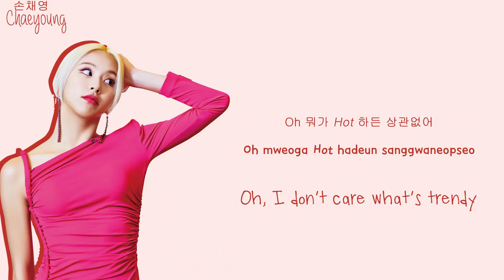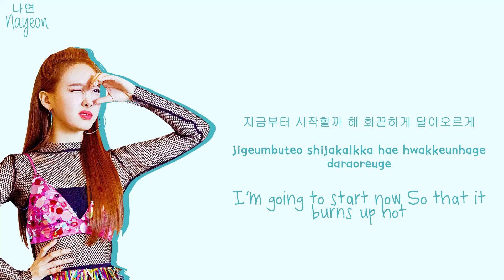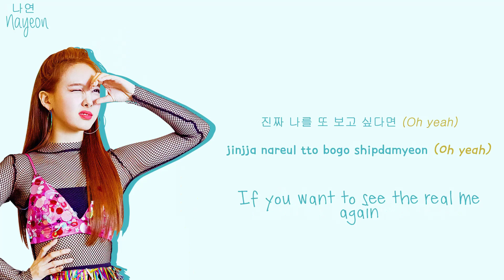TWICE (트와이스) – HOT (Color-Coded Lyrics HAN/ROM/ENG)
Hi dears! ❤️
Feel free to request songs in the comments
TWICE's song "HOT" with Hangul, Romanization and English subs!

•Artist: TWICE
•Song♫: HOT [EP FANCY YOU]
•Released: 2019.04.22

｡COLORS:
Nayeon: light blue
Jeongyeon: green
Momo: pink
Sana: purple
Jihyo: orange
Mina: turquoise
Dahyun: yellow
Chaeyoung: red
Tzuyu: navy blue

Lyrics/작사: 모모, 강은정
Composer/작곡: Jonatan Gusmark & Ludvig Evers a.k.a Moonshine,
Moa Anna Carlebecker Forsell a.k.a Cazzi Opeia, Josefin Glenmark
Arranger/편곡: Moonshine

Tracklist:
1. HOT
2. STRAWBERRY
3. GIRLS LIKE US
4. TURN IT UP
5. STUCK IN MY HEAD
6. FANCY

❤️｡☆ﾟƸ̵̡Ӝ̵̨̄Ʒ•.❤️.✿ • .ू • ❁.｡ू ﾟ✲ﾟ• . *｡~ ✿ •❤️